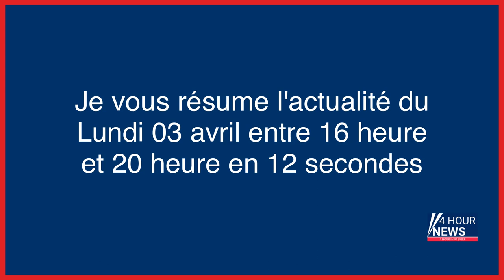Résumé de l'actualité du jour : Lundi 03 avril entre 16h et 20h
- Fusillades à Marseille : quatre personnes interpellées, annonce la procureure
- Pyrénées-Orientales : course contre la montre pour retrouver les deux randonneurs perdus dans le massif du Carlit